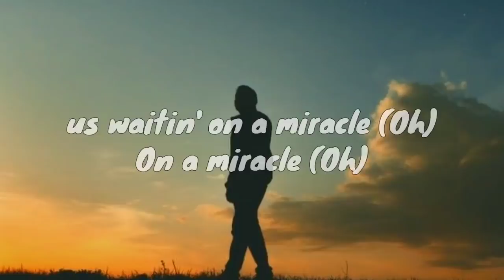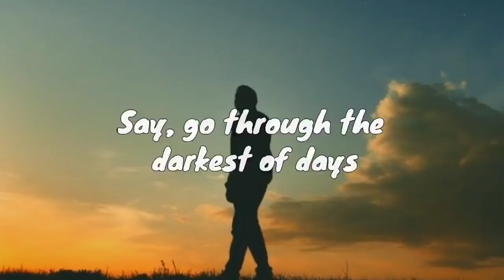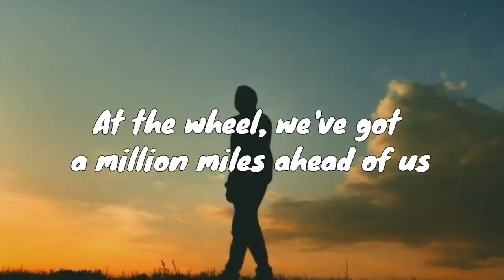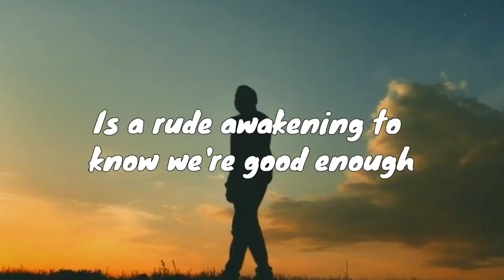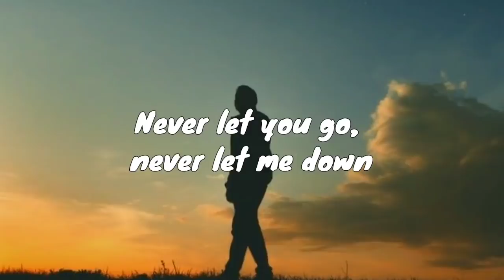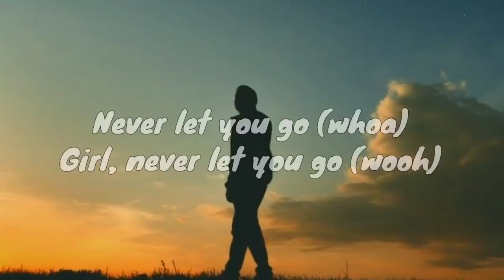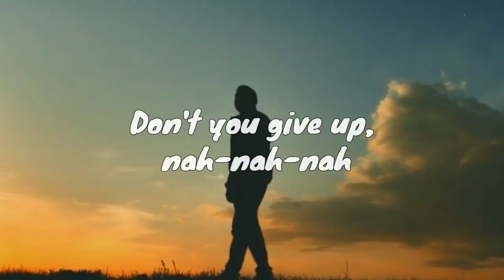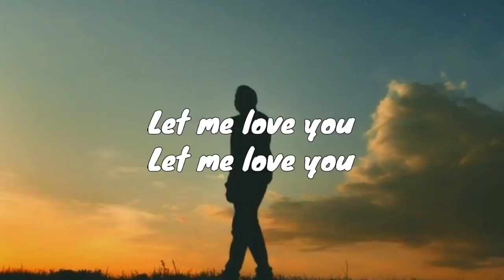DJ Snake - Let Me Love You (Lyrics) ft. Justin Bieber